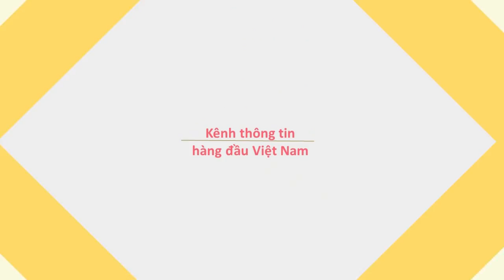Ban nhạc đường phố biểu diễn "Despacito" cực đỉnh trong đám cưới